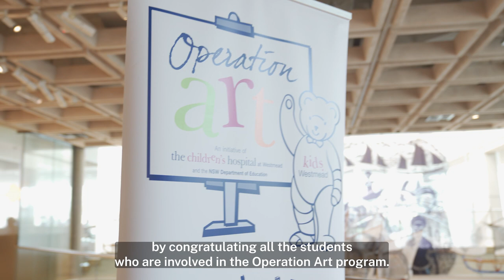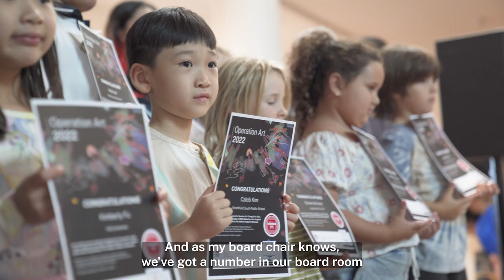Operation Art - Art Gallery of NSW opening 2023